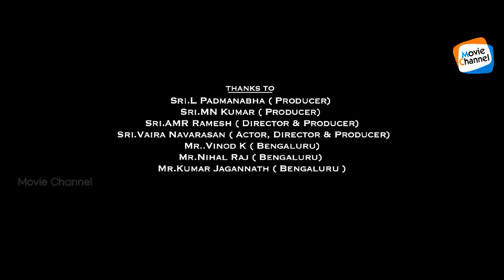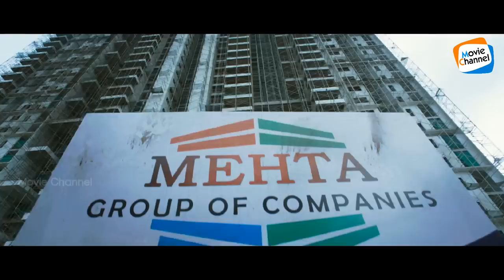Yash Malayalam Movie | Sooryavamshi Malayalam Dubbed Movie | [KGF 2] Actor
Santhu Straight Forward is a 2016 Indian Kannada-language romantic action comedy film directed by Mahesh Rao and produced by K. Manju. The film features Yash and Radhika Pandit with Shaam in a negative role. The music is composed by V. Harikrishna. The film was dubbed in Hindi and Bengali as Rambo Straight Forward and in Tamil and Malayalam as Sooryavamsi. The makers had clarified that the movie was inspired by the 2015 Tamil movie Vaalu. Producer Manju had bought the remake rights of the Tamil film earlier.